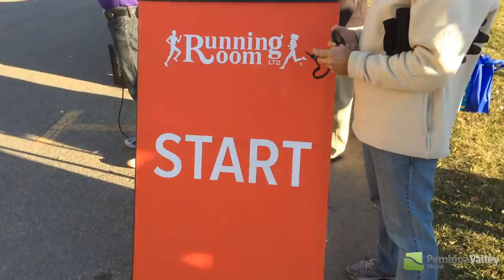Winkler Thanks for Giving Run 2014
It was a beautiful morning for the eight annual Thanks for Giving Run in Winkler. Roughly 100 people came out to support the Winkler Food Cupboard.